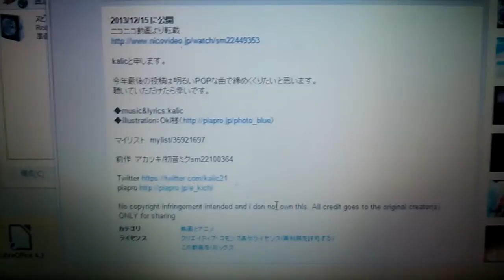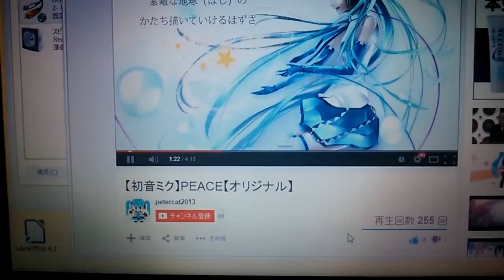Lepai(LEPY) LP-808 を使ってみる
ジーという小さなノイズが常時出てしまう点は難点ですが、値段を考えれば十分満足できる品物でした。
モニターに使用させていただいた楽曲はkalicさんの『PEACE』です。クリエイティブ・コモンズライセンスに基づいて使用させていただきました。